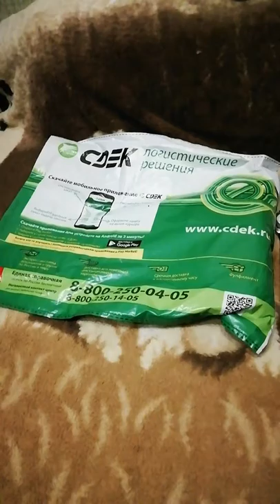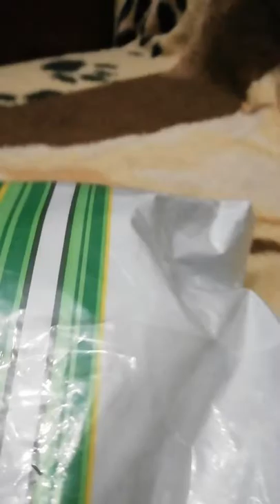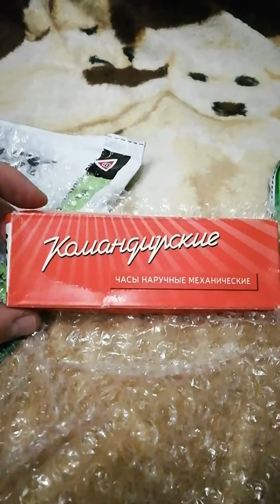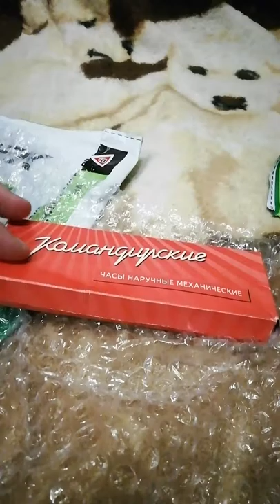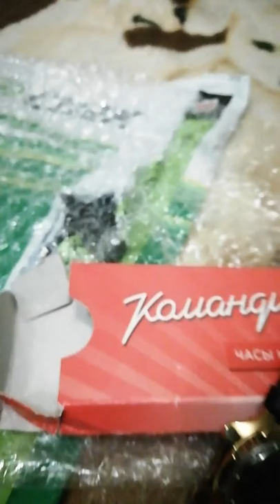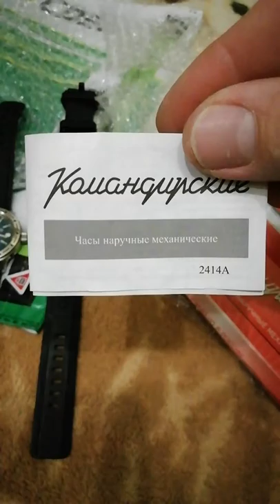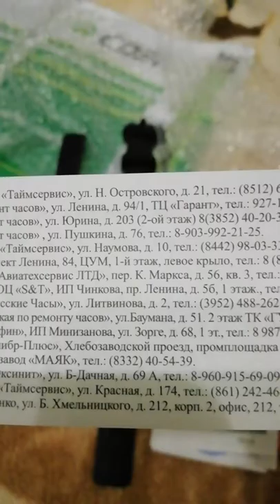Часы Командирские 539792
Обзор часов Восток, всей небольшой коллекции и особенно модели Командирские 539792